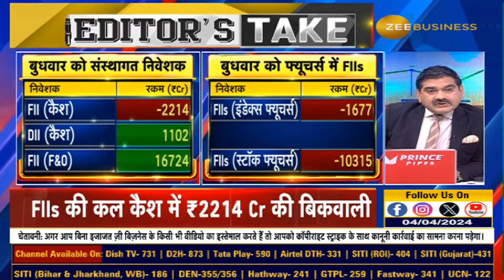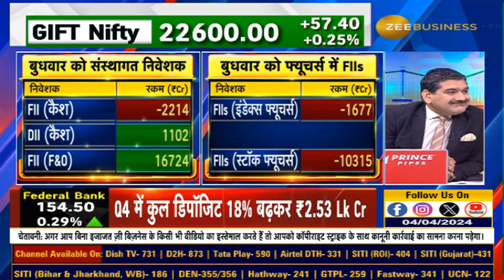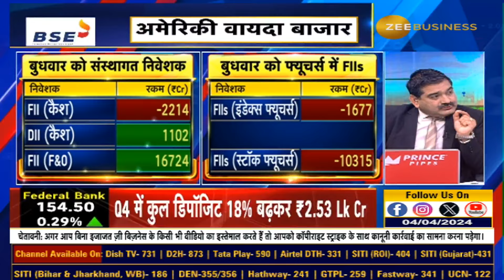FIIs की Selling क्यों Shocking? 22550 पार करने के लिए कब आ सकती है मुश्किल? जानें Anil Singhvi से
FIIs की बिकवाली के आंकड़े क्यों चौंकाने वाले? चुनाव तक बड़ी गिरावट की आशंका नहीं?